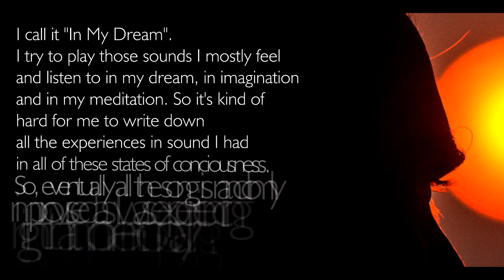In My Dream | Amit K Das | image by Amitesh Chanda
a guitar session by Amit K Das. he is a JazzBlues Guitarist. here playing one of his meditative guitar sessions.